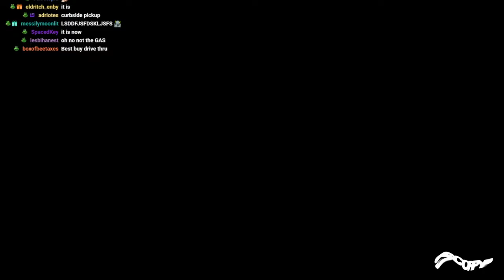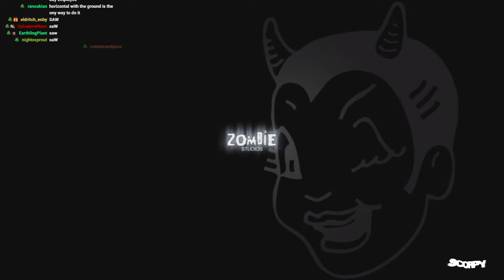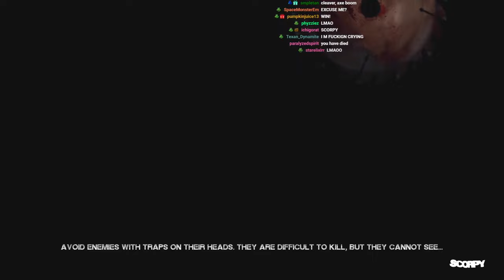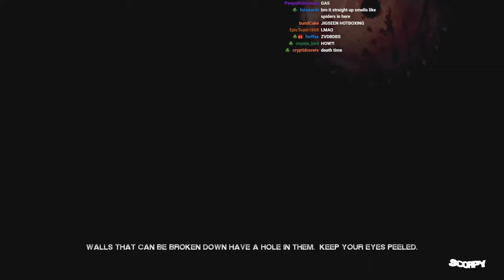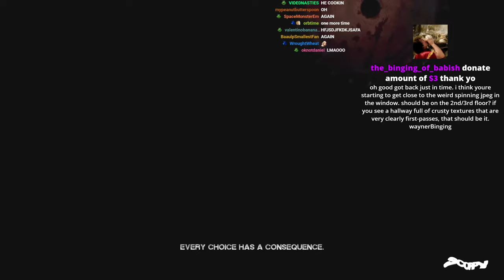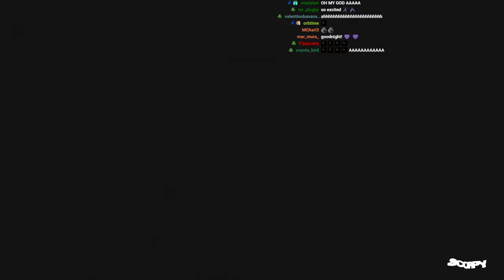Do You Wanna Play A Game???? Huh???? - Saw (X360) PART 1